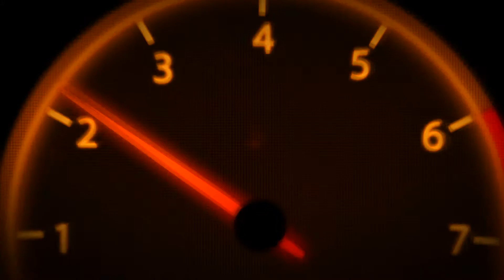Novice Heavy Weight Class Final Memorial Day 2019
Venice, Ca Muscle Beach 2019 Memorial Day Body Building Competition. Men's Novice Heavy Weight Class Finals.